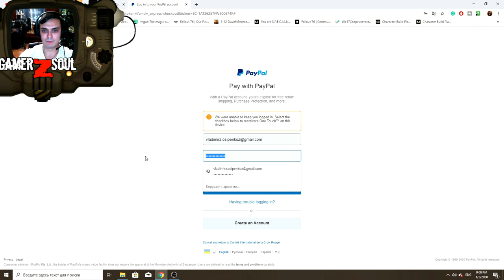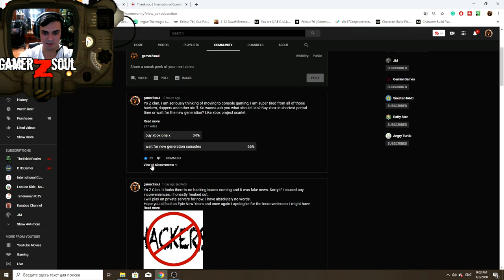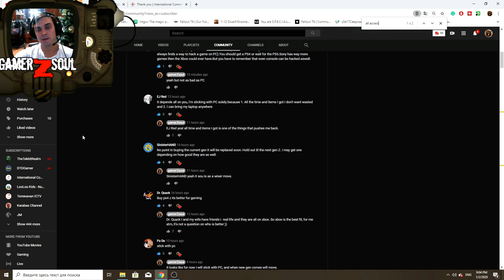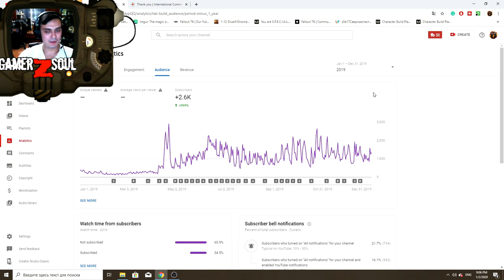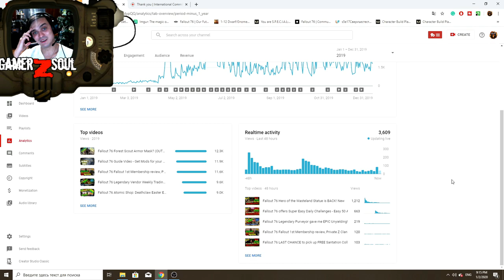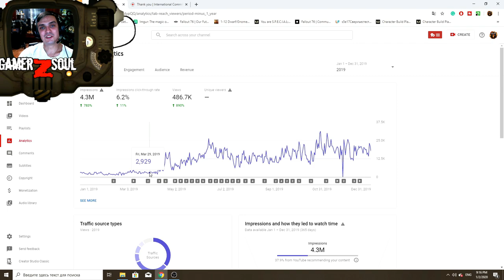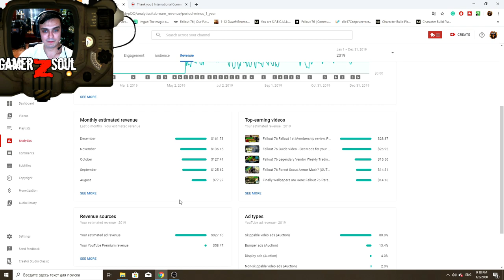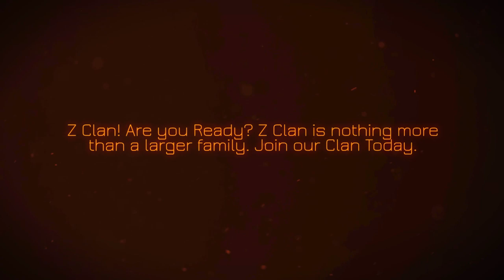Channel Intro | Z Clan 2019 YouTube Channel Results, Status & Updates | Z Clan 10%+ Donation to ICRC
2) Provide me with your HONEST feedback in the comments. What you liked and what you disliked.
3) Recommend me what type of videos would you want to see on my channel.

Visit my Community Section! Where we vote for different topics such as:
1) Implementing new features on my channel
2) What games to make videos on
3) Game Series
4)  And other votes

2. Fallout 76 Legendary Vendor [Weekly Trading Series]
3. Fallout 76 Livestreams
4. Fallout 76 let's talk videos
5. Fallout 76 My Camp videos
6. Fallout 76 Guides videos
7. Fallout 76 Outfits video
8. Fallout 4 Let's plays (Episodes)

My Aims?